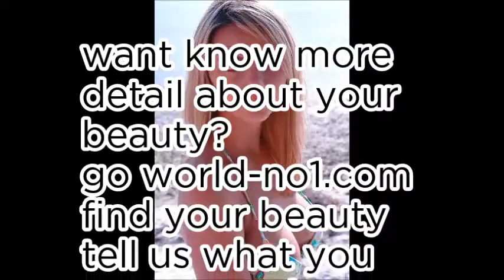World No1 Today Random 10 - 28th September 2017